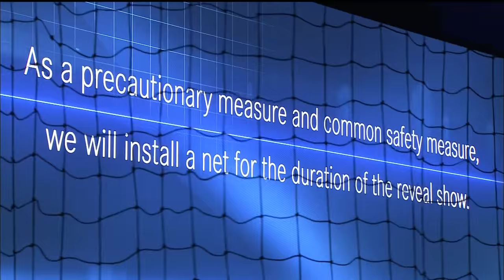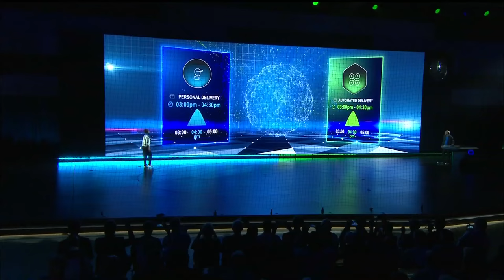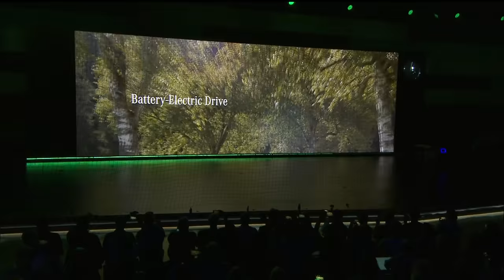Mercedes-Benz Vision Van Concept Reveal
Mercedes unveils their Vision Van Concept.